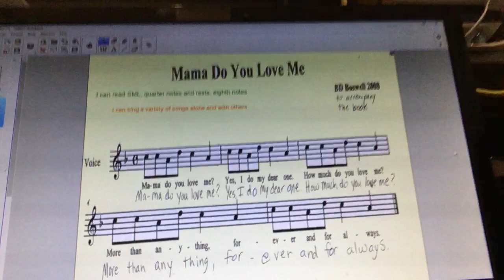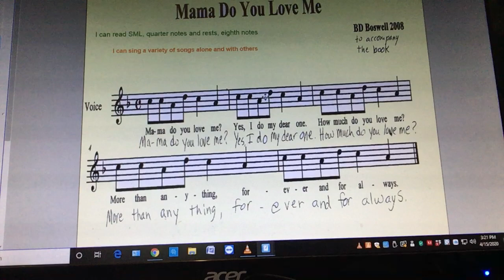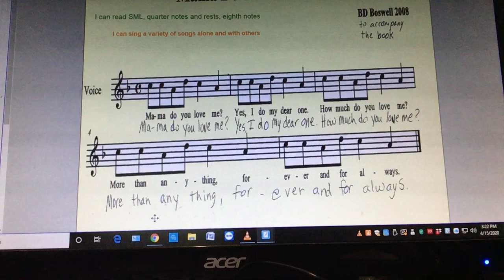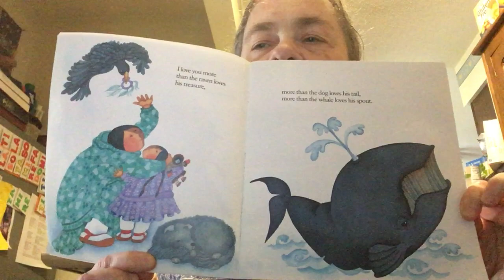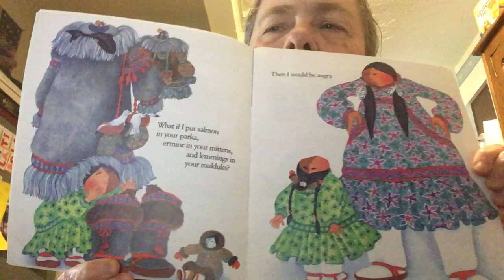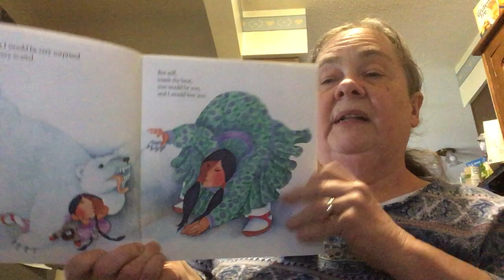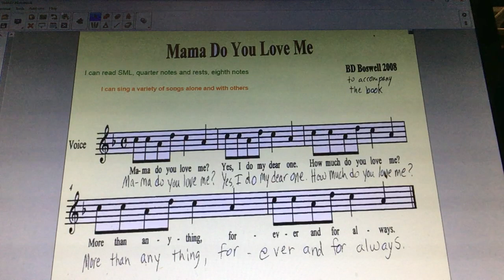First grade mama do you love me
Sml Kodaly